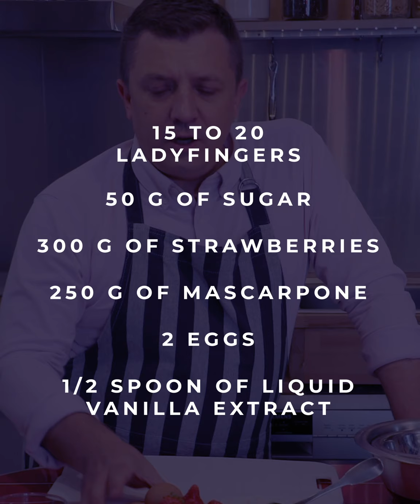FOOD⎪ALL x Pullman - Strawberry tiramisu recipe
Live from Marseille, Michaël Berthelot, executive Chef at the @[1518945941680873:Pullman Kinshasa Grand hôtel], is going to show you how to prepare a refreshing no-bake desert : strawberry tiramisu 🍓 Perfect to welcome the arrival of summer!